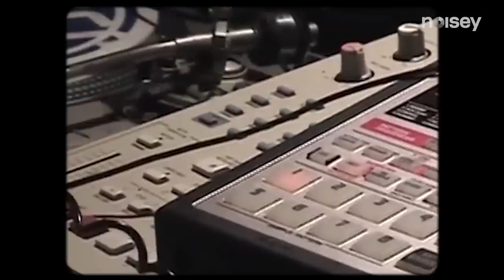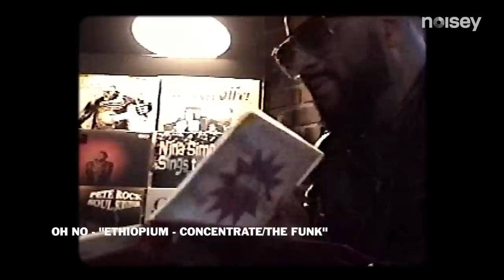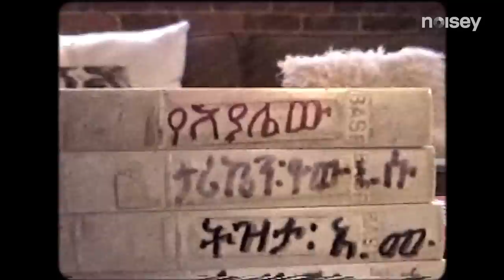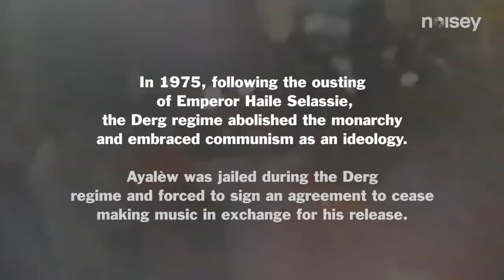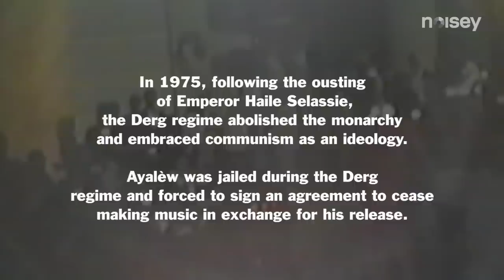Madlib Meets Ethiopian Legend Ayaléw Mesfin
Madlib is one of the most prolific and acclaimed producers to ever work in music. Through his various projects over the years—from Madvillain to Quasimoto—the musician pretty much changed the way sampling works in hip-hop.

Now, in a special called Madlib’s Medicine Show, Noisey follows Madlib—with the help of Egon at Now-Again Records—as he meets one of his favorite and often sampled Ethiopian musicians, the legendary Ayaléw Mesfin. Trust us. This is something you don’t want to miss.